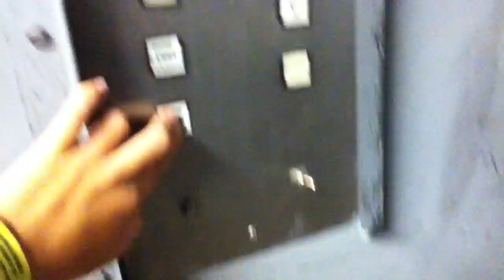Montgomery G&P Freight Elevator @ Sears Santa Rosa Plaza Mall CA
Featuring Legothemeparkcrazy, this is the freight elevator at the Sears store in the Santa Rosa Plaza Mall, just like the passenger elevator, the top floor is floor 2 and the bottom floor is floor down.